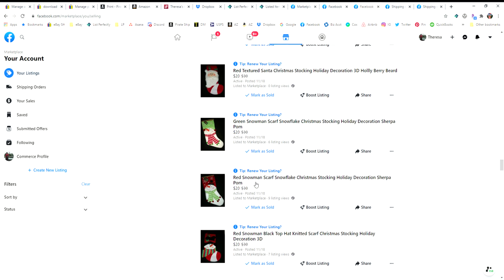Facebook Marketplace Listing Renewals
The never ending, tedious, Facebook Marketplace listing renewal process.